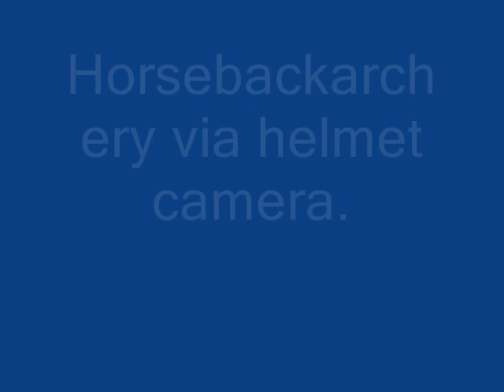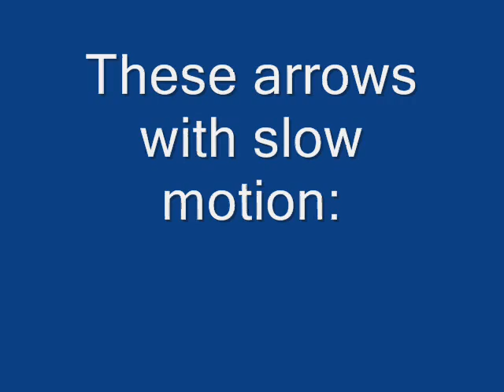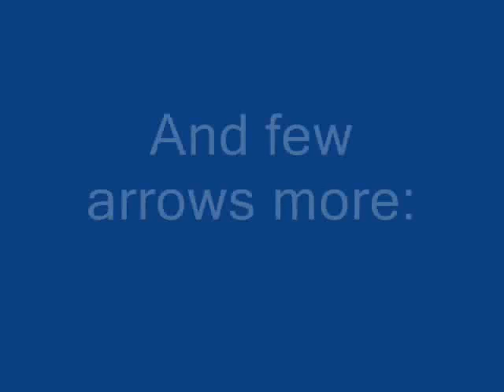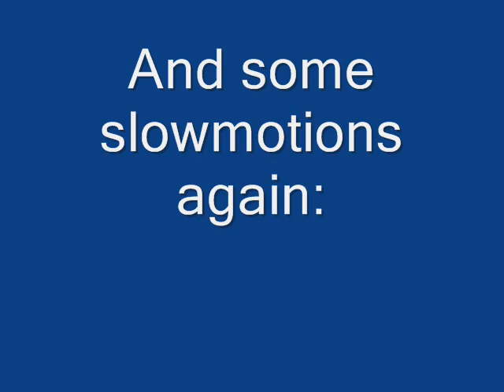Horsebackarchery via helmet camera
I taped my pocket camera to my riding helmet. Looked very uncool, but it worked ok.
So this is about how it looks like when you are shooting from gallop.